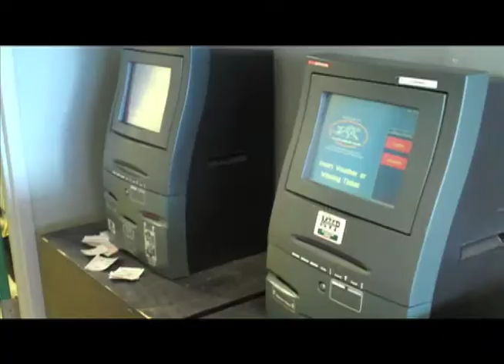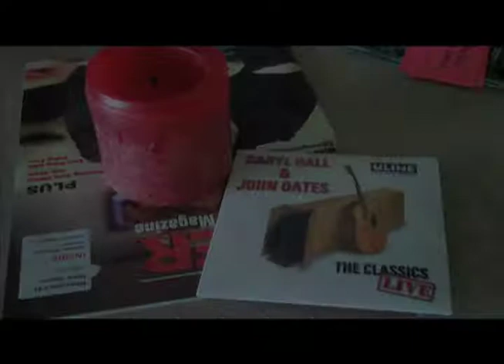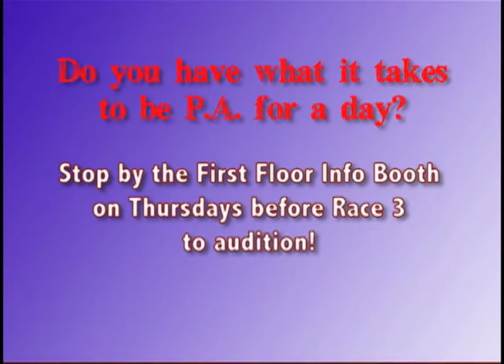Be P.A. for a day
Fans at Canterbury Park had the opportunity to compete for Paul Allen's job! The winner called a live race in August.